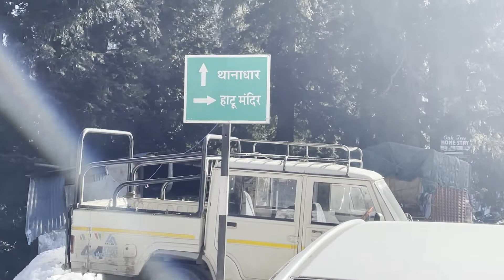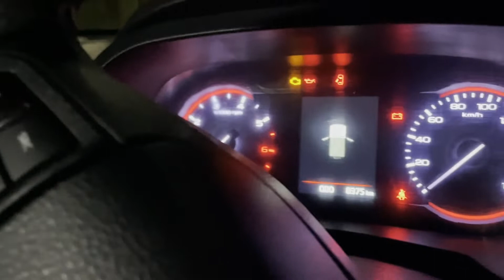Narkanda to Chandigarh || Day -3 || THAR trip || Aakhri din ye hona zruri tha?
This channel is all about car's reviews, ownership experience and much more

Hello Guys welcome to Gearbox Autopedia !! Aasha krta hu ap sabhi log aache honge
About me -
My name is Mayank Singh and I am a IT professional and loves to make videos about cars which include Car Walkarounds ( Explain all feature of cars in details ),Driving experience, Owner's Review, and much more.